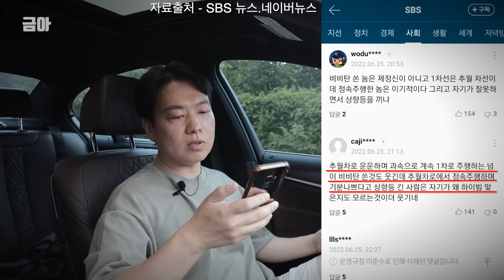'1차로 정속주행이' 이렇게 무섭습니다.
많은 분들께서 영상을 보시고 도움이 되셨으면 합니다.